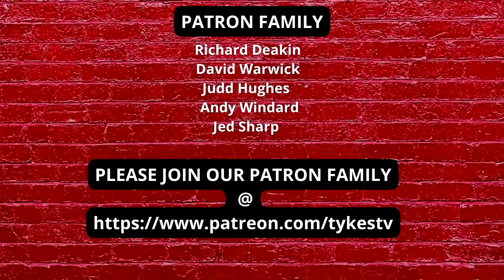Peterborough v Barnsley | Preview | We both have similar form (Jacob)